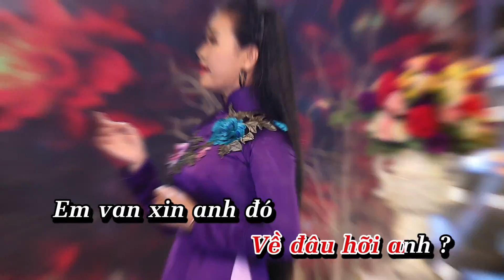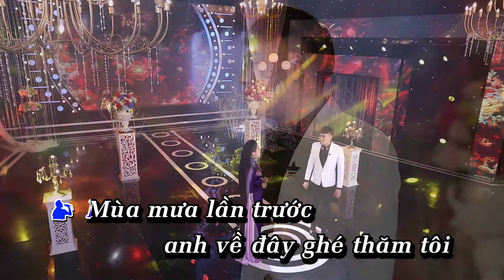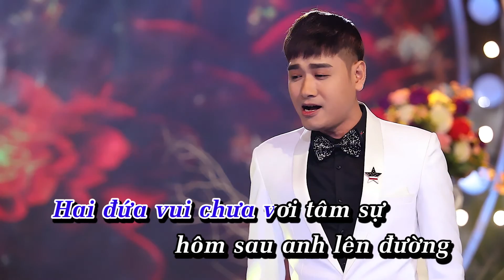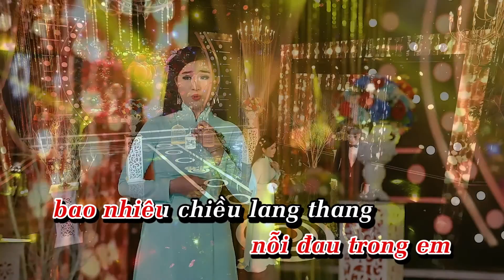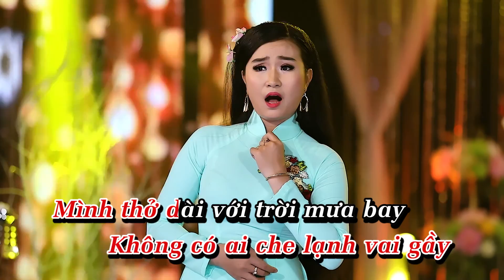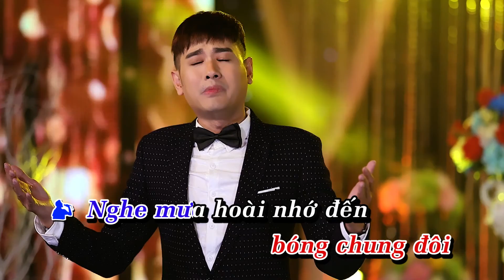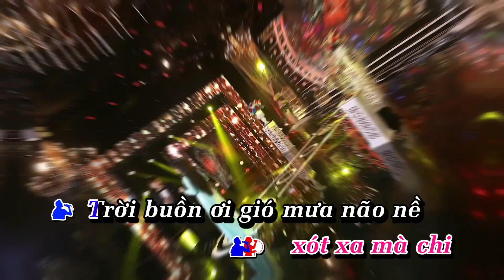KARAOKE LK Những Ngày Mưa Gió | Đăng Nguyên ft Quỳnh Vy